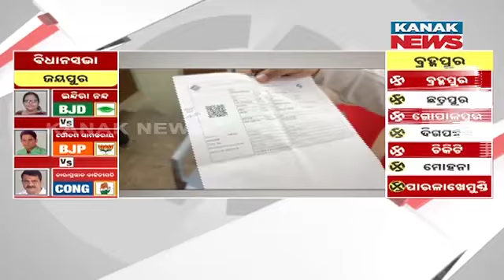Tension At A Polling Booth In Jeypore Due To Lack Of Arrangements For Senior Citizen Voters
Odisha Elections 2024 Phase 1: Polling Underway For Kalahandi, Koraput, Nabarangpur, and Berhampur Lok Sabha seats and 28 assembly seats.